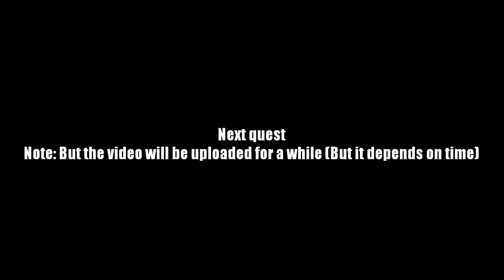AQ Worlds "Invade the Overlord" (Quest)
Quest:Invade the Overlord

Monster List:Brightscythe Reaver, Brightscythe Shinobi, Brightscythe Warrior

Turn in:Weak Spot Found x4

Equipment Won:Dark Seal I